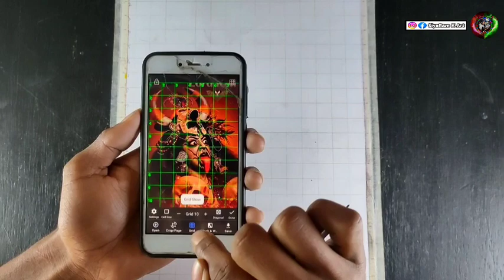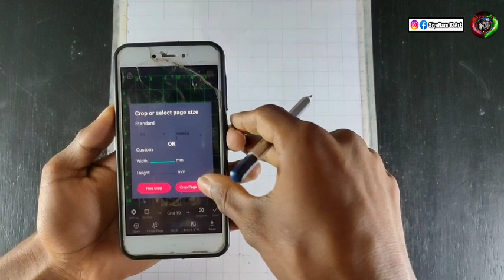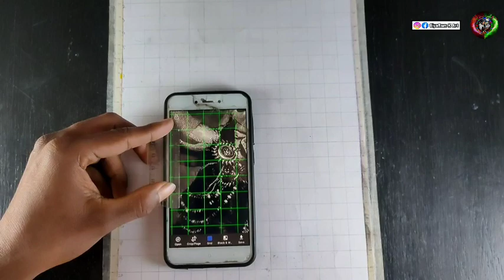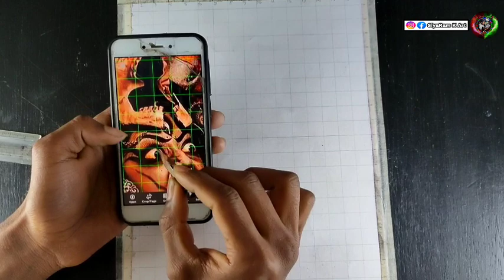🔥kali mata ✍️drawing|💕kali mata drawing easy|🔥angry kali mata drawing|siyaram k art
1/kneaded eraser
2/tombow zero eraser 👉:

3/Fixative Spray👉:
4/Electric eraser
5/Cotton Swabs
6/Blending stumps

Cover topic👇👇👇
kali mata drawing
kali mata drawing easy
angry kali mata drawing
drawing
siyaram k art
diwali drawing
kali mata
maa kali drawing
kali thakur drawing
mahakali drawing
oil pastel drawing
how to draw kali mata
kali face drawing
drawing video
kali maa drawing
drawing kali face
angry kali mata painting
kali mata ki drawing
kali mata drawing step by step
kali drawing
angry kali mata painting with acrylic colour
pencil drawing
kaali mata drawing easy